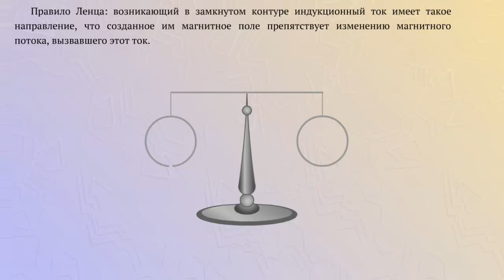Правило Ленца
Отталкивание кольца при приближении магнита означает, что магнитное поле индукционного тока направлено противоположно магнитному полю магнита.
Притяжение кольца при удалении магнита означает, что магнитные поля индукционного тока и магнита обращены одноименными полюсами.

Возникающий в замкнутом контуре индукционный ток имеет такое направление, что созданное им магнитное поле препятствовало изменению магнитного потока, вызвавшего этот ток.